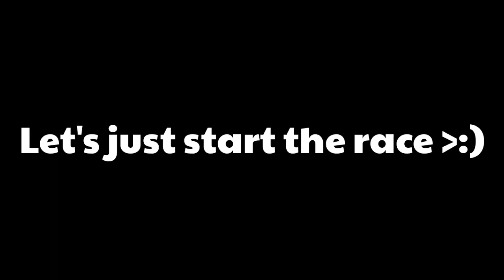Racing Fans in Tower of Hell (1v19) | ROBLOX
🔴Merch🔴